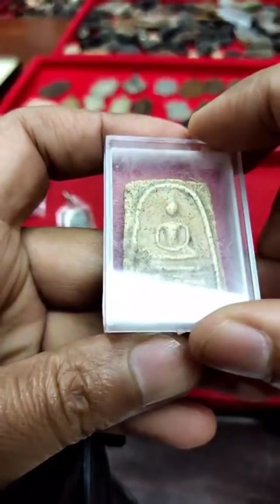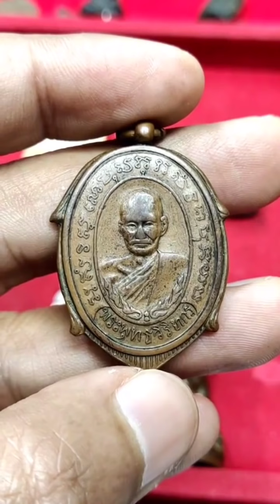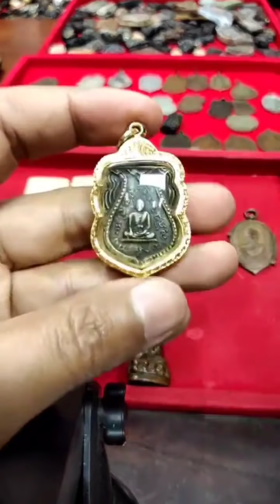พาชมเหรียญเก่า เหรียญพระสงฆ์ เหรียญแรกของประเทศไทย.๒๔๕๘.|อ.โอ๊ต บางแพ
อาจารย์.โอ๊ต บางแพLive.(ย้อนหลัง)